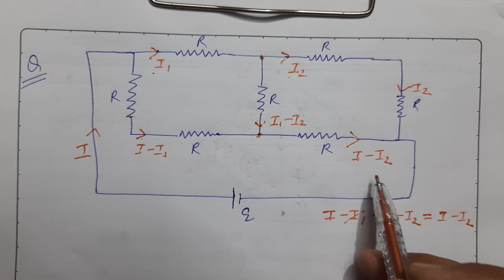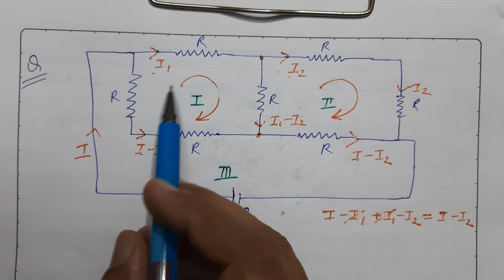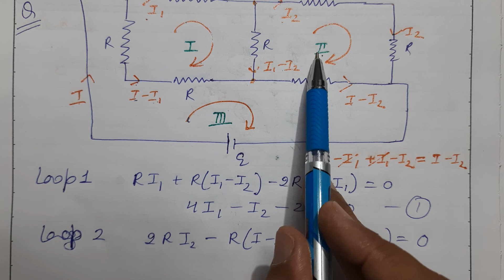XII CH 3:-17.Kirchhoff's Law Numerical,NCERT solved example 3.8.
ON THIS CHANNEL YOU MAY COMPLETE YOUR CLASS XI AND XII C.B.S.E PHYSICS  SYLLABUS

1.CONCEPT OF KIRCHHOFF'S LAW NUMERICALS.,NCERT SOLVED EXAMPLE 3.8.
2. NUMERICALS NCERT SOLVED EXAMPLE 3.8.

YOU MAY ALSO WATCH FOLLOWING VIDEOS FOR COMPLETE CHAPTER

Ch3:- Current Electricity
4. Relation Of Current With Drift Velocity, Current Density And Drift Velocity, Mobility, Ohm’s Law From Drift Velocity
17. Numerical On Kirchhoff’s Law , NCERT Solved Example 3.8

YOU MAY ALSO WATCH VIDEO FOR PREVIOUS CHAPTER

CHAPTER 2:- ELECTRIC POTENTIAL AND CAPACITANCE

YOU MAY ALSO WATCH VIDEO FOR NEXT CHAPTER

CHAPTER 4:-MAGNETIC EFFECTS OF CURRENT